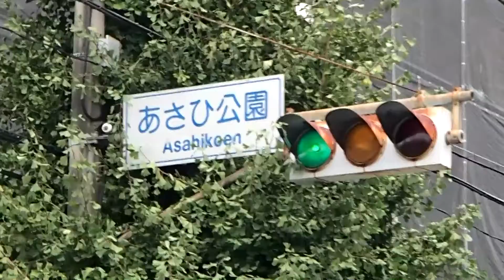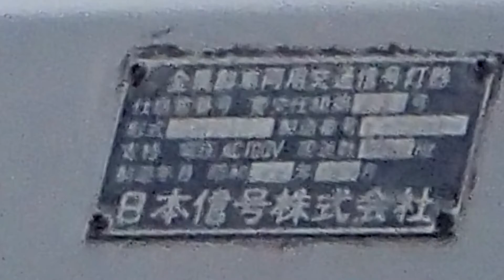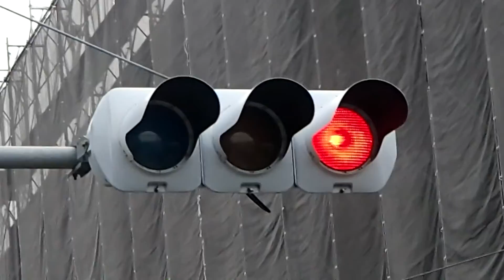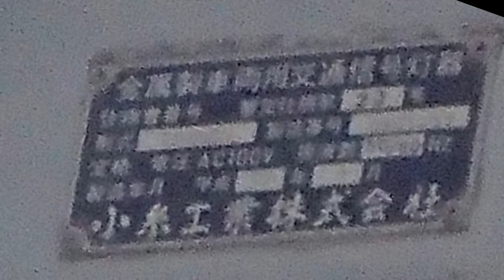信号機動画 SG0010 羽村市あさひ公園交差点2015年 Traffic light（更新により消滅）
過去に撮った信号機の動画です。角型の信号機が採用されています。日本信号製。